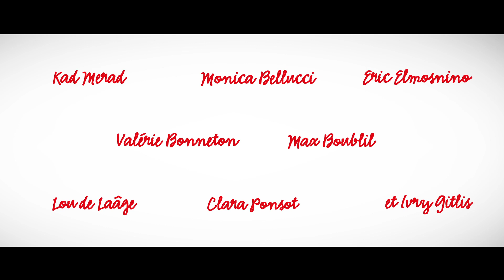Des gens qui s'embrassent [ Pathé distribution ]